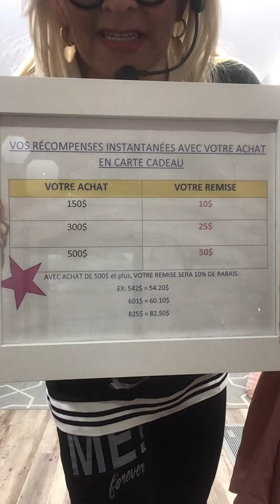15 fev 23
Mode avec Laflyee